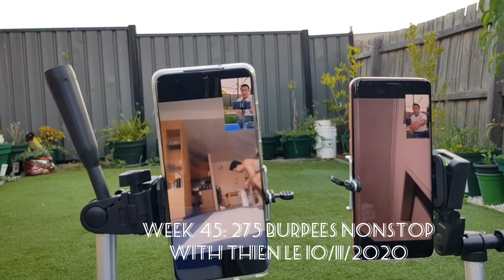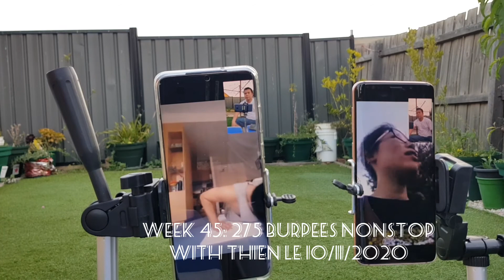Week 45: 275 Burpees Nonstop With Thien Le 10/11/2020